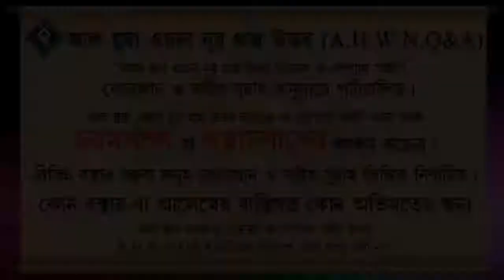আল্লাহকে উত্তম ঋণ দান করার অর্থ কি ᴴᴰ┇শাইখ আলমগীর হুসাইন